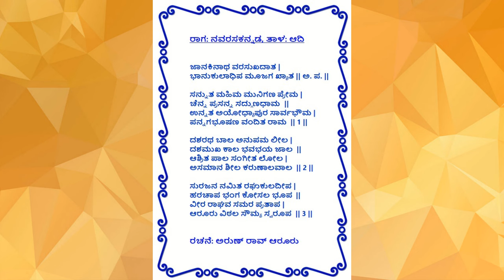Janakinatha - Bhakthi Rasaamrutha Song #49 - Arun Rao Aroor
Bhakthigeethe on Lord Shri Raama in Raaga Navarasa Kannada.
Written and tuned by Arun Rao Aroor.
Occasion: Celebrating Pran Pratishta of Ram Lalla at Ayodhya
Singers: Archana Rao, Abhishek Rao, Pramitha Rao and Arun Rao Aroor

Bhakthi Rasaamrutha is a collection of 100 devotional songs written by Arun Rao Aroor under the pen name 'Arooru Vithala'. He has composed the songs in 100 different Carnatic classical raagas.

Bhakthi Rasaamrutha is Arun Rao Aroor's humble offering towards Dasa Sahitya.